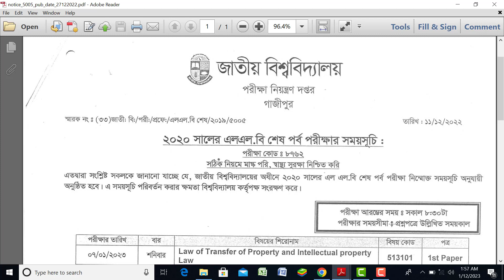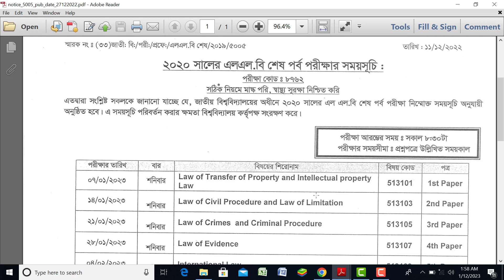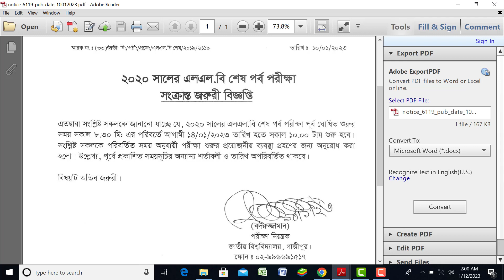এলএলবি শেষ পর্ব পরীক্ষা 2023 সকাল 7টায় নাকি 10 টায় হবে